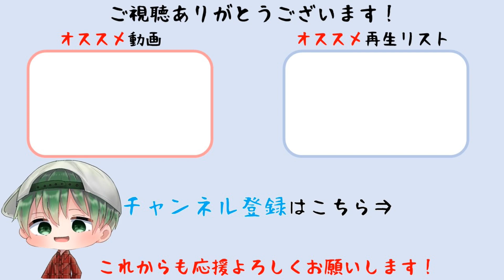【Lies of P】ボス戦 チャンピオン・ビクター攻略 (PS5版)【偽りのP】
■『Lies of P』とは？
童話でお馴染みのピノキオをベースにしたダークファンタジーアクションゲーム

■このダークなソウルライクゲームの原作は、まさかの「ピノッキオの冒険」
カルロ・コッローディの名作を残酷なコンセプトで再構築した本作。主人公のピノキオは、ゼペット爺さんを探す冒険へと旅立つ。
冒険の舞台はベルエポック時代をモチーフにした街「クラット」。そこは、狂気と殺人人形に支配されていた。
ピノキオはさまざまな武器や、特別なアビリティを持つ切り替え可能な義手（Legion Arm）を駆使して生き延びなければならない。
敵以外のキャラクターとの出会いも待っている。人間になるという夢を叶えるため、嘘をついてピノキオを導こう。

■武器を選ぶ
ブレードとハンドルを組み合わせる自由度の高い武器作成システムを使いこなそう。
さまざまなアビリティを持つ義手を切り替えることで、あらゆるプレイスタイルに対応。

■嘘をつく覚悟はいいか
クラットの街を探索する中で、嘘をつくか、真実を話すかを選ばなくてはいけない状況に直面する。
決断はくれぐれも慎重に。プレイヤーの選択で、ストーリーの結末は大きく変化していく。

■人間になるために戦え
人間になるために、崩壊した街を進みながら恐ろしい人形や異形の敵に立ち向かえ。